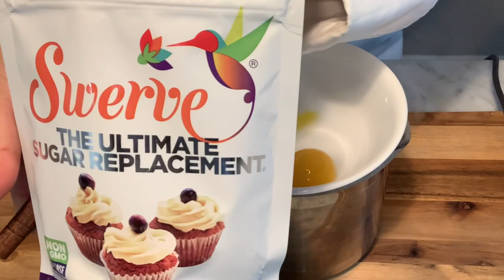Café con yemas de huevo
Delicioso, cremoso y esta versión es cetogenica! Prepáralo, te va a encantar!

👩‍🍳 Ingredientes
2 yemas de huevo
endulzante al gusto... yo puse solo 1 cucharadita
1/2 cucharadita de vainilla
2 cucharaditas de crema para montar
NOTA: Si pones 2 cucharadas soperas  de endulzante no tienes que poner la crema para montar ni la vainilla, porque con el endulzante va a ser suficiente para espesar las yemas..